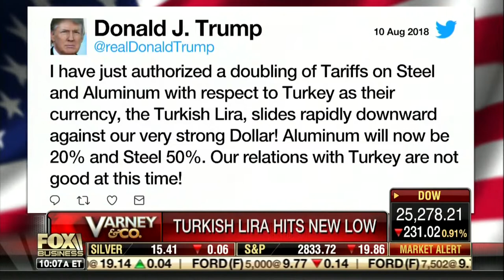David L. Bahnsen on Fox's Varney & Co - Turkey's Free Fall and China Backs Down